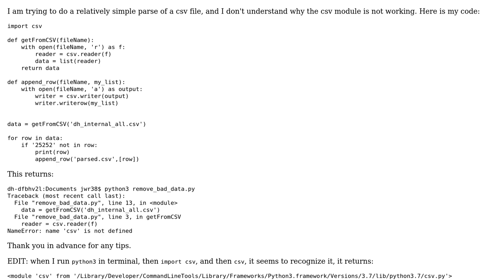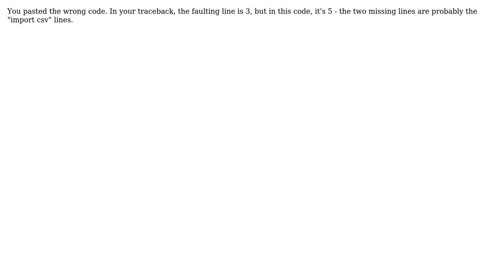Why is csv not defined?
With thanks & praise to God, and with thanks to the many people who have made this project possible! | Content (except music & images) licensed under CC BY-SA | Music | Images & others | With thanks to user NadavS user Jake 1986 and the Stack Exchange Network Trademarks are property of their respective owners. You are responsible for your own actions.